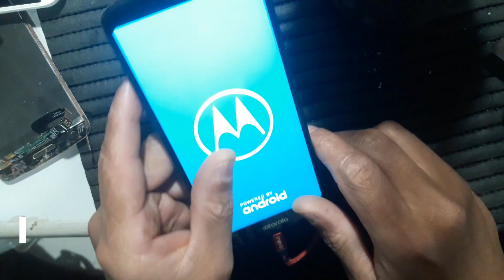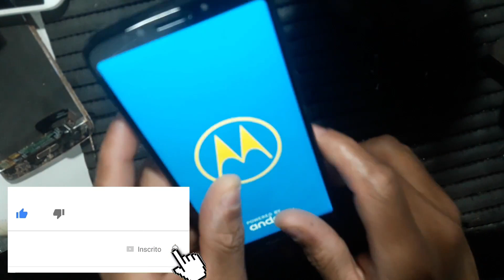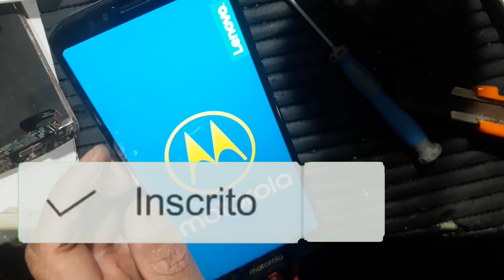moto g6 play acende e apaga a tela e não liga (Resolvido)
motorola moto g6 play  piscando a tela e não carrega bateria
Este tutorial tem como objetivo ajudar usuários que estão enfrentando problemas com o seu Moto G6 Play, que aparentemente não liga, mas a tela fica piscando. A seguir, serão apresentados alguns passos que podem ajudar a solucionar o problema